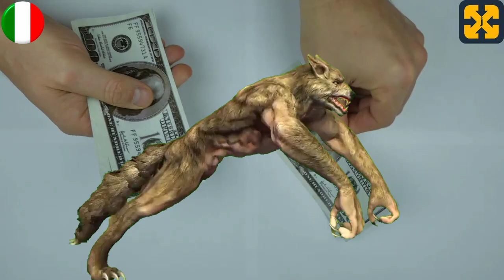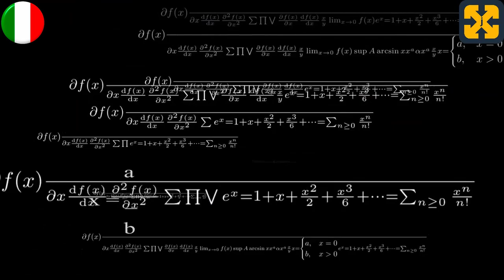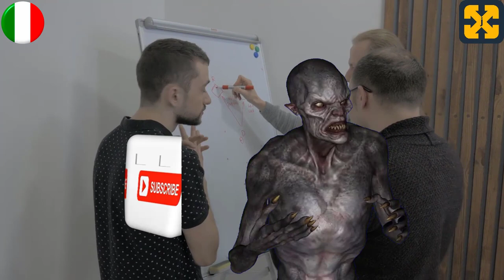Idioti contro idioti: i lupi mannari sono idioti e i vampiri sono idioti.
Argomento che dimostra che i lupi mannari sono idioti e i vampiri sono imbecilli.
Un audiolibro all'insegna dell'umorismo e di tante risate.
Terapia della risata con molto umorismo e molte risate.
Visitate il mio sito web con i corsi gratuiti all'indirizzo:
Aiutatemi a mantenere il canale, i corsi totalmente gratuiti e gli audiolibri gratuiti. Grazie per la vostra donazione.
Per ottenere risultati ottimali, utilizzare le cuffie, anche se non è strettamente necessario per fruire dei contenuti.
Ogni somiglianza con la realtà è una pura coincidenza, ogni somiglianza con eventi, persone o luoghi attuali, viventi o meno, reali o fittizi, è una mera coincidenza e il prodotto di una febbrile immaginazione dell'autore.
Audiolibro di fantasia che tratta l'argomento dei licantropi come idioti e dei vampiri come deficienti con molto umorismo.